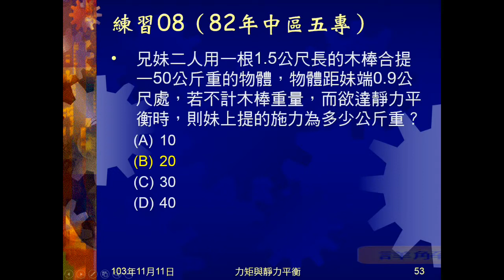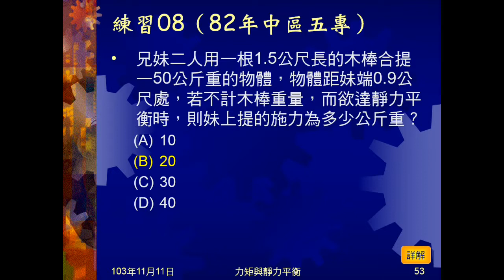103學年國三理化 靜力平衡03：例題06、練習08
例題06、練習08都是兩人以不計重量木桿抬一重物，問某人的施力為多少。